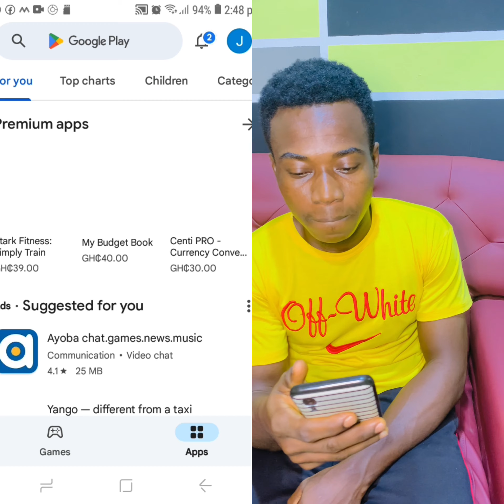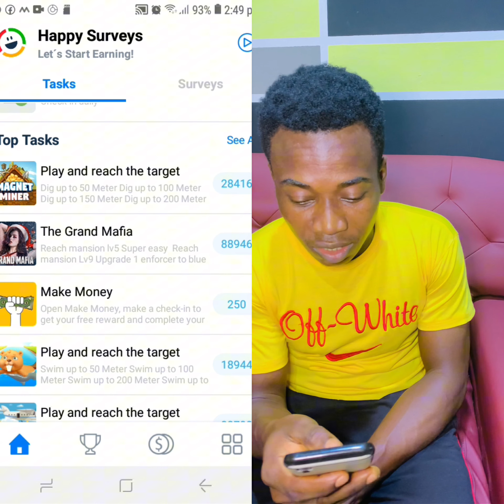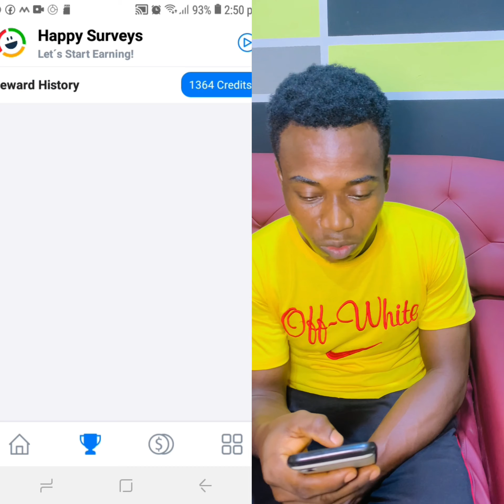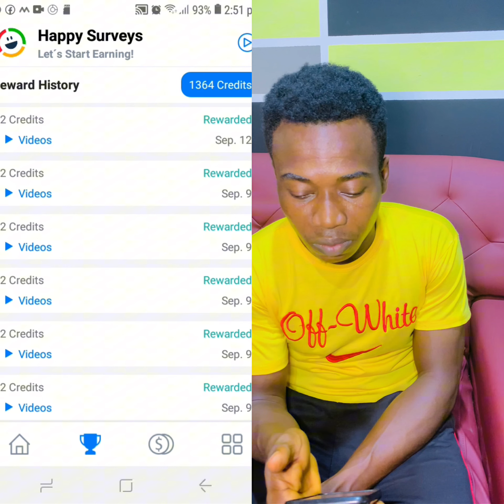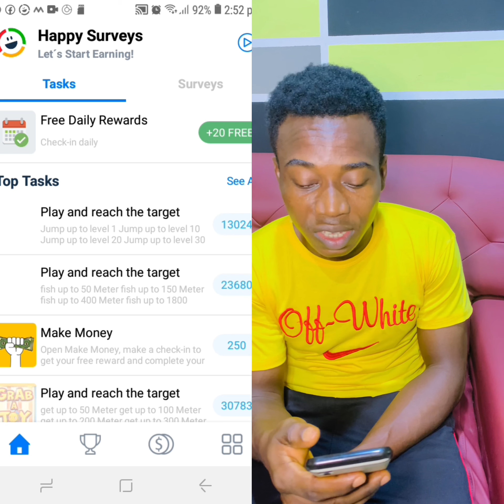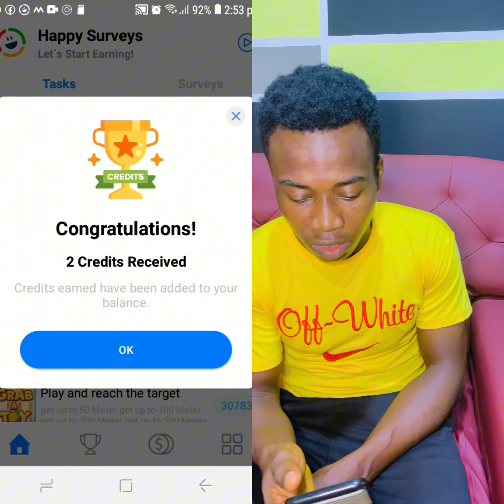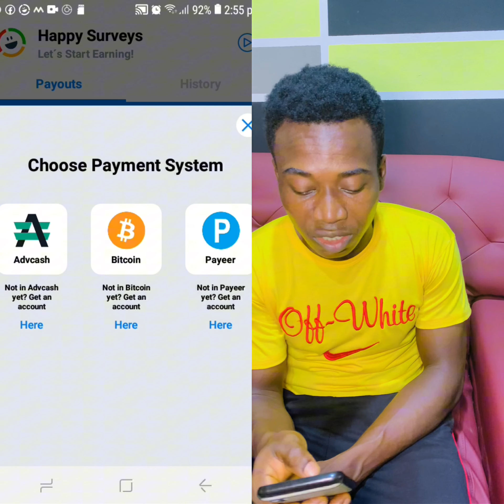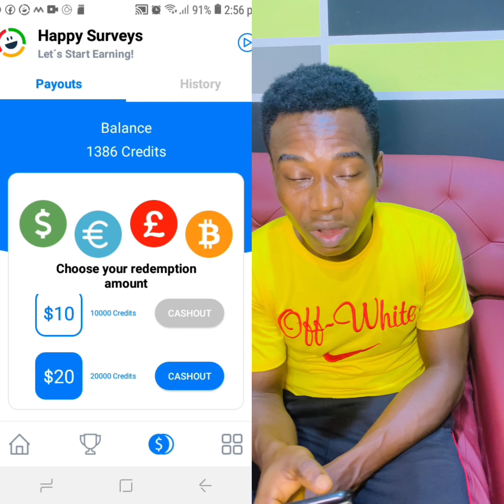Happy Surveys Allows You To Earn Money By Sharing Your Opinions,Watching Videos And Completing Tasks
Watch unlimited videos on happy Surveys to gain credits which can be coveted to real money you can complete offers like magnet miner which is offering high payouts after completing the requirements not just that there’s task like Grand Mafia which is offering up to $90 cash you can claim 20 credits by login in everyday cash out your earnings when you reach the minimum amount which is 10000 credits for $10 cash you can cash out through Advcash, Bitcoin and Payeer